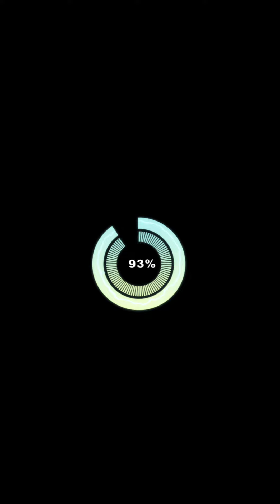THE TRAILER FOR GONNA GO FAR (THE DELUXE SIDE-B TO LIFE AFTER GRADUATION)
SHOUTOUT WHAT’S GOOD! - 617 X 23 (WITH @YFPGoingSkyHigh AKA K$X)

CREDIT TO THE VISUALS FOR THAT ORIGINAL CREATOR and amazing Instagram visionary too, @ Na_ss_r i